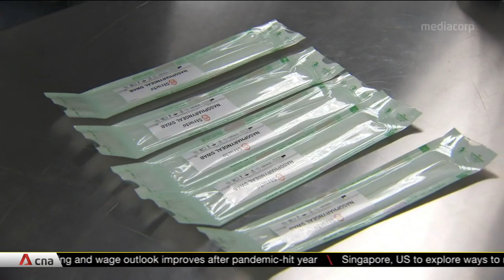Singapore firm pivoted from printing 3D dental models to nasal swabs during COVID-19 pandemic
A Singapore company's ability to pivot its business has helped the country overcome a shortage of COVID-19 test kits. Start-up firm Structo went from printing 3D dental models to 3D printed swabs in under two months at the height of the pandemic. The company made 4.5 million swabs in 3Q2020. During a visit to Structo, President Halimah Yacob said additive manufacturing can help some companies pivot and scale up quickly. She also urged manufacturers to adopt innovative technology to remain nimble and resilient.